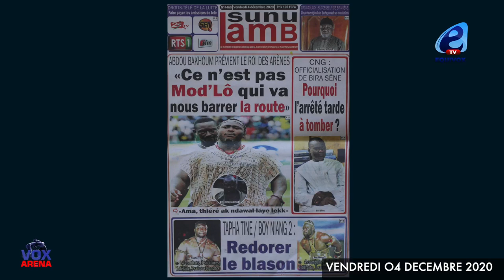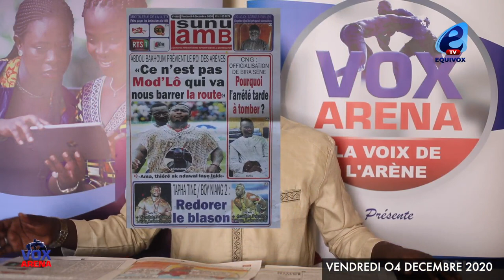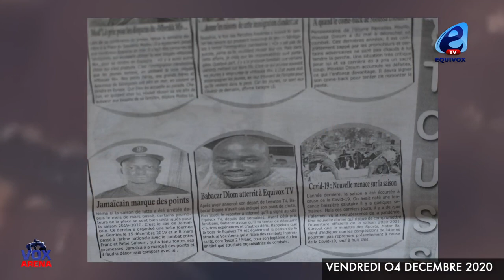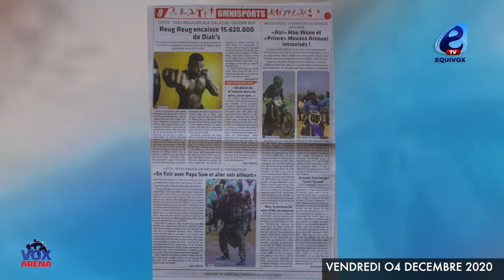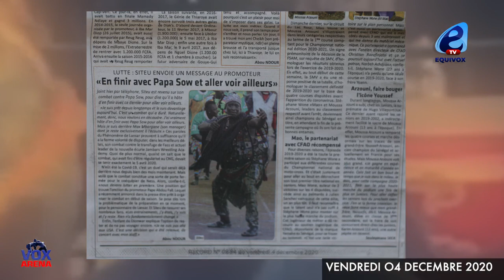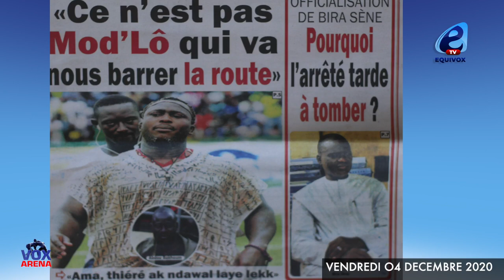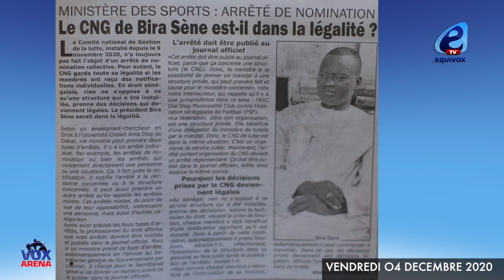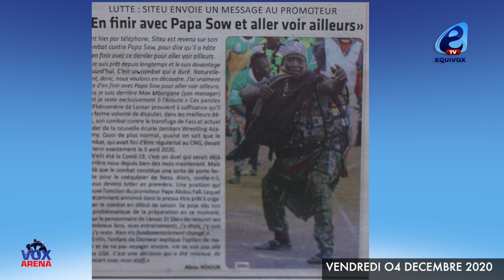MODOU LO MEUNOUL BARRER AMA BALDÉ D'APRES ABDOU BAKHOUM